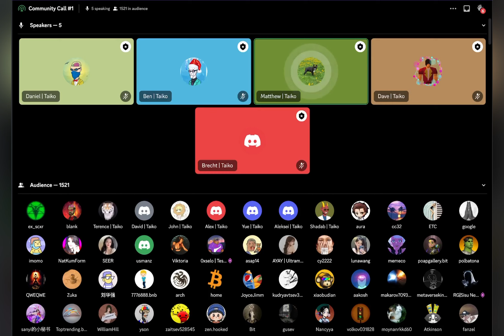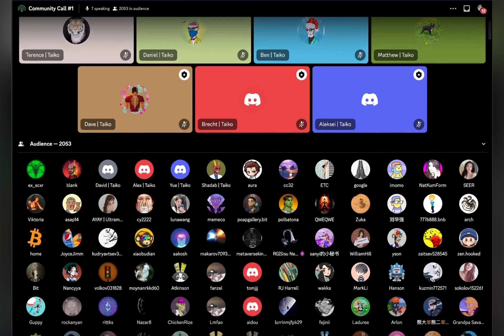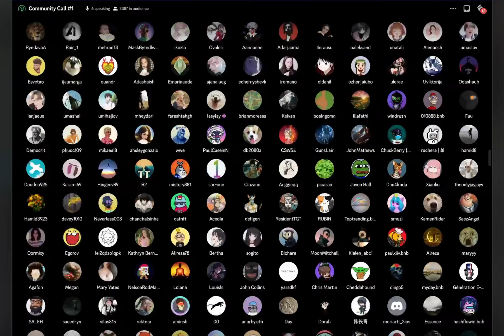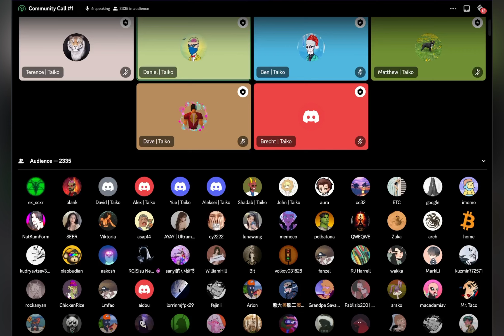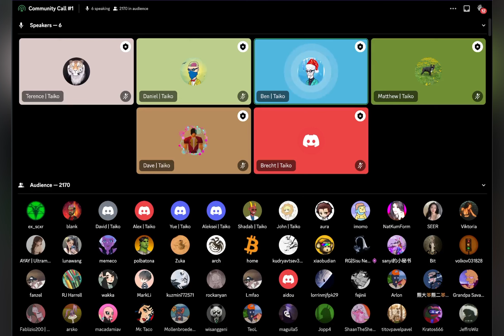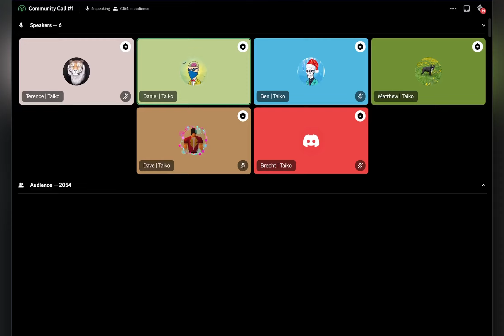Taiko Community Call #1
Taiko's first community call on Thursday 29th, December 2022 at 15:00 UTC.

0:00 - Welcome
3:45 - Speaker intros
6:30 - ZK team intros
11:28 - Client & protocol team intros
19:39 - Bridge & signal service
25:04 - Operations intros
28:50 - About Taiko and feel free to contribute
32:09 - Overview of testnet
37:50 - Testing the core protocol
39:10 - Questions